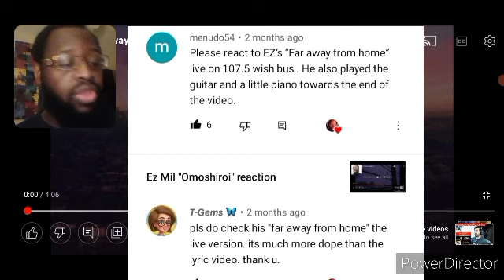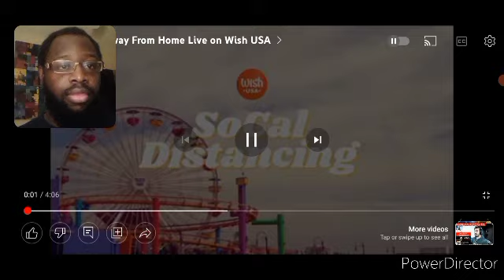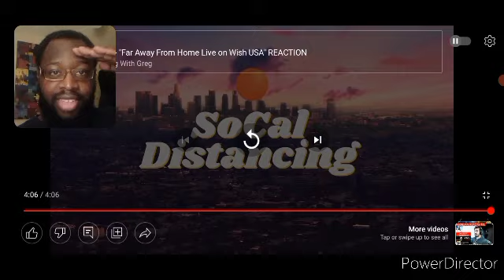Ez Mil "Far Away From home (Live)" Reaction